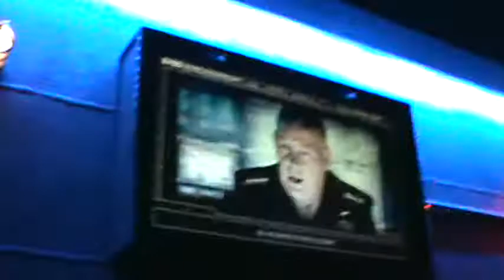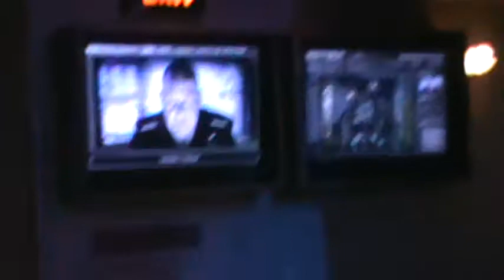Universal Orlando Heroes: First day of Fall part 25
Entering the Transformers ride